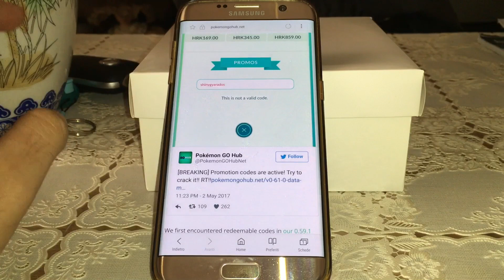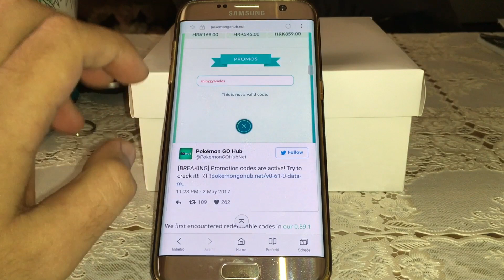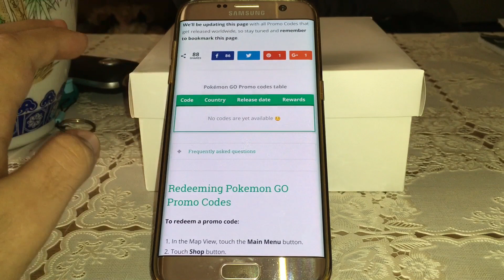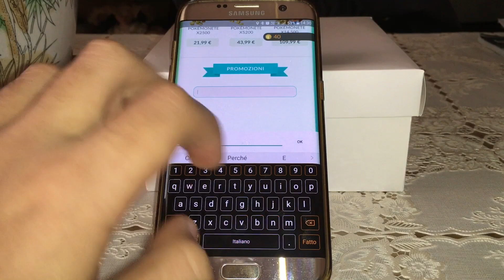Codici promozionali in pokèmon go e come riscattarli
Eccoci in un nuovo video. Oggi vediamo l'ultima novità introdotta nella famosa applicazione di Pokemon go. Al momento è ristretta ad Android. Arriverà su iOS a breve